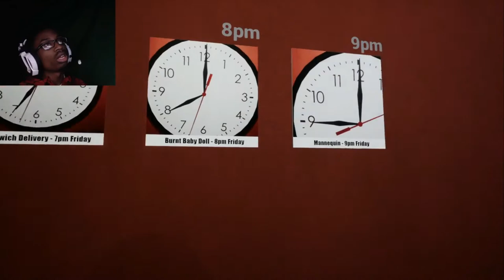Emily Wants to Play Too!! [Gameplay][1]